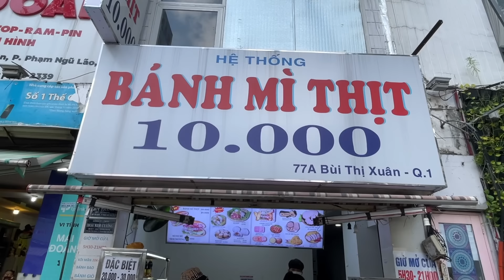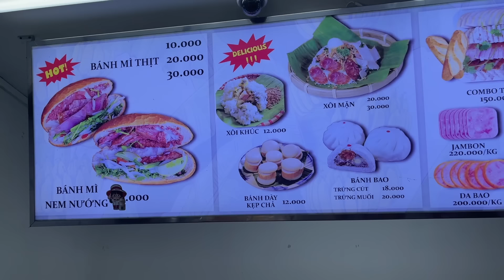BÁNH MỲ THỊT 10K ngon rẻ sạch sẽ nhất Sài Gòn - Vi Na TV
- Địa chỉ: 77A Bùi Thị Xuân, Quận 1
- Thời gian: 5h30 đến 22h
- Giá: 10k/ổ